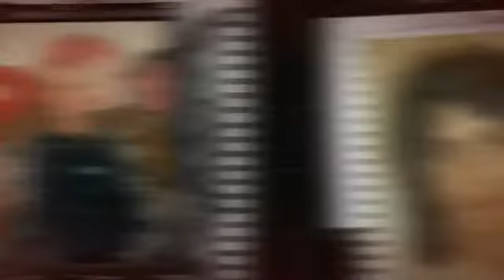My Stupeflix Video 283